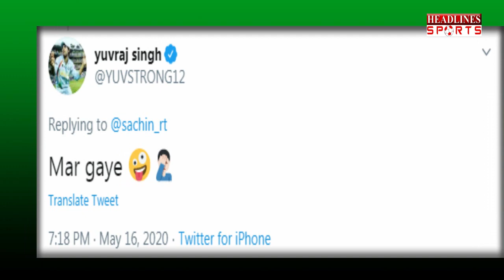Sachin Tendulkar ने दिया Yuvraj Singh को चैलेंज तो युवराज ने कहा ऐसा | Headlines Sports